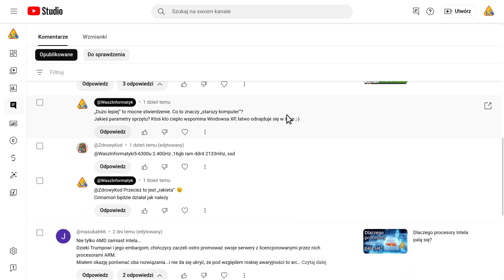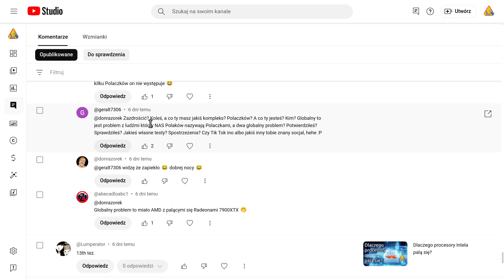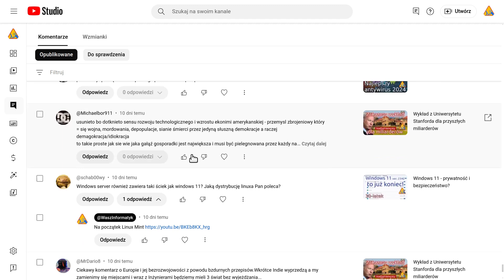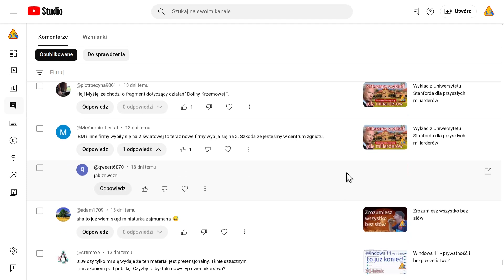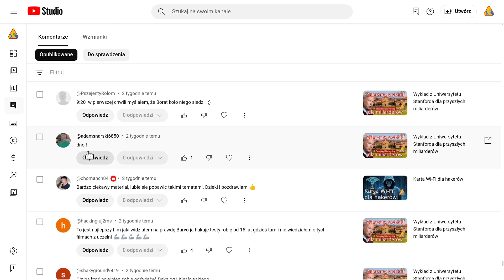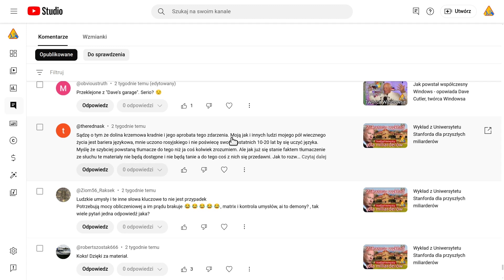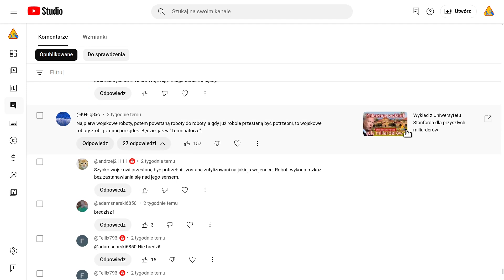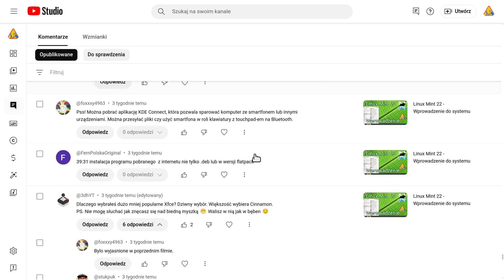Wasz informatyk czyta komentarze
Dziękuję.

Zacznij wspierać ten kanał, a dostaniesz te bonusy:
Otrzymasz też przedpremierowy dostęp do wybranych filmów

Muzyka
When the Rain Stops by Tokyo Music Walker
Hide Away by Lo-fi miku / lofi-miku
Creative Commons — Attribution - ShareAlike 3.0 Unported